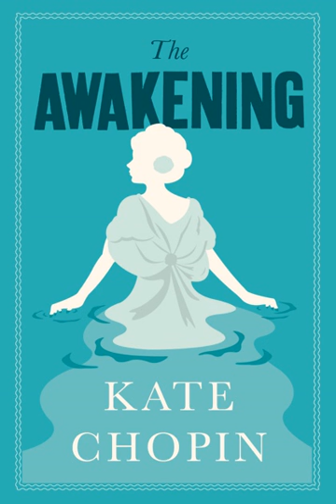The Awakening I